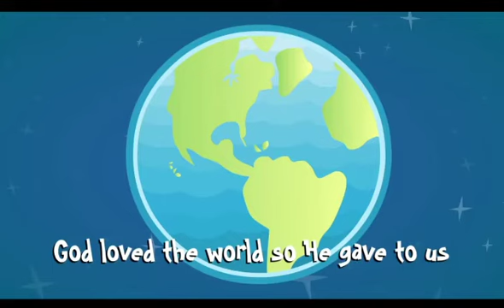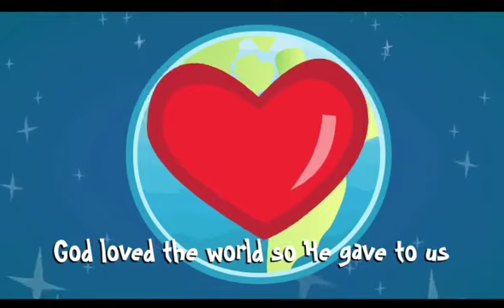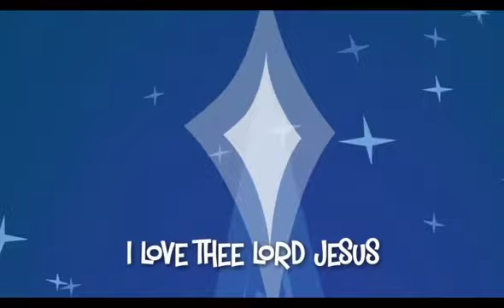Jesus is Promised | LOW + Preschool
Bible Story: Jesus is Promised, Luke 1:26-38; Matthew 1:18-25
Big Idea: The best thing about Christmas is Jesus.
Bible Verse: Luke 2:11, “The Savior has been born today in Bethlehem!”